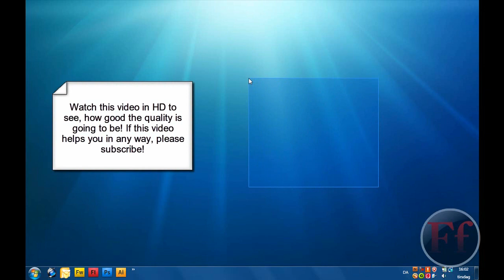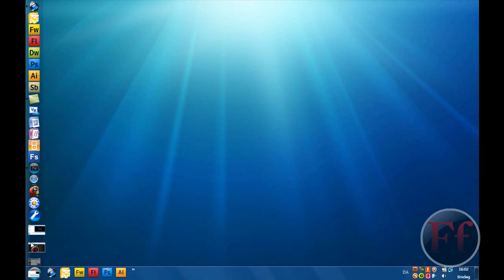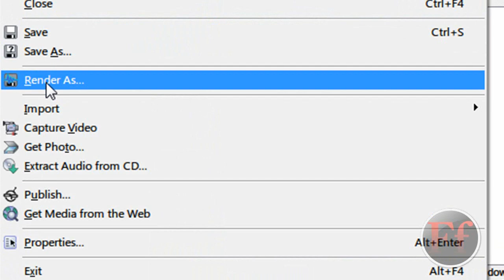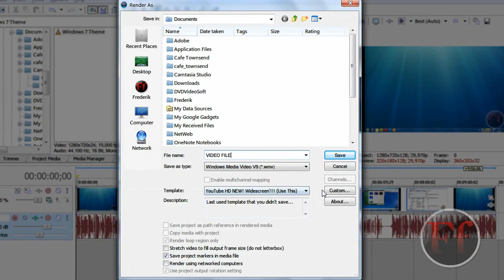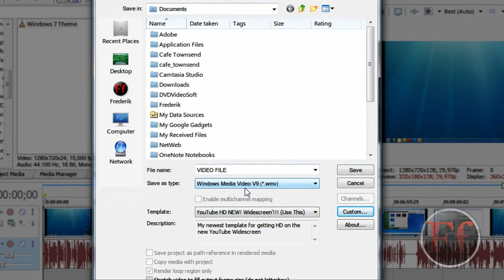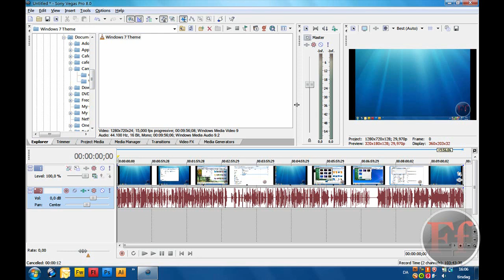How To Get The HD For YouTube 720p (&fmt=22)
WATCH THIS VIDEO IN HIGH QUALITY BY CLICKING WATCH IN HD UNDERNEATH THE VIDEO OR ADD THIS CODE AT THE END OF THE URL: &fmt=22

Make Easy Money! Check The End Of Describtion For Details!